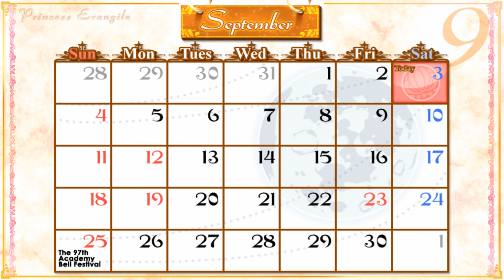Princess Evangile | Chapter 18 : Dating? | Gameplay Playthrough | Part 33 | Rise Route #4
"Salutations. Would you like to attend a school for girls?"
This romance visual novel explores the question of gender integration at a private school.
A curious series of events leads to our hero becoming the only boy at a prestigious girls' academy...
But over 99% of the girls are against integration!
The girls are so sheltered, that they actually run away screaming at the sight of him!
Our hero needs to befriend them if he wants to stay, but the situation's looking grim...
The sole girl in favor of reform looks to our hero with hope in her eyes.
Thus, he must fight -- to convince the few neutral parties at the school, his childhood friend... and even those who show him open disgust!

The game spans a full year, divided into 26 "anime-like" chapters.
Colorful movies and SD illustrations bring the classic girls' school events to life!
Athletics festivals, elegant balls, swimsuits, love rivalries... and romance that would make a true lady blush!